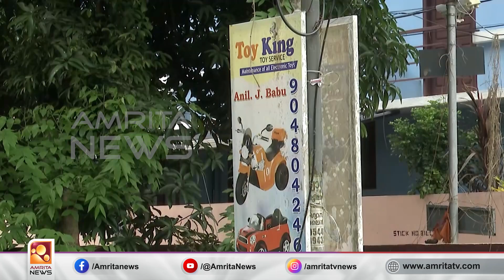കളിപ്പാട്ടങ്ങൾക്ക് മാത്രമായി ഒരു മെക്കാനിക്കോ ???| Amrita News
കളിപ്പാട്ടങ്ങൾക്ക് മാത്രമായി ഒരു മെക്കാനിക്ക് തിരുവനന്തപുരത്തുണ്ട്. കഴിഞ്ഞ 14 വർഷത്തോളമായി അനിൽ ജെ ബാബു  കളിപ്പാട്ടങ്ങളുടെ ഒരു സർവീസ് സെൻറർ നടത്തിവരികയാണ്. ടോയ് കിങ് എന്ന ഈ സ്ഥാപനത്തിൽ 100 കണക്കിന് കളിപ്പാട്ടങ്ങളാണ് മാസം തോറും സർവീസിന് എത്തുന്നത്.